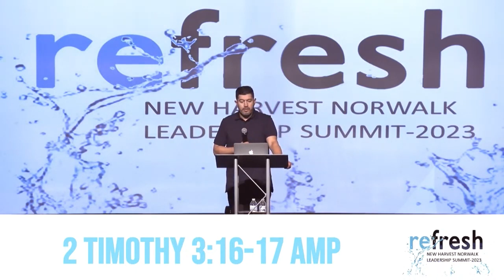The Greatest Generation | Pastor Dan Heraldez